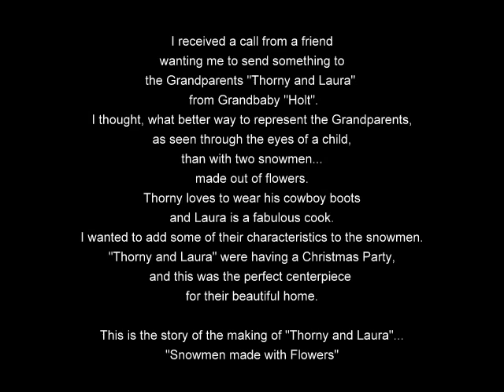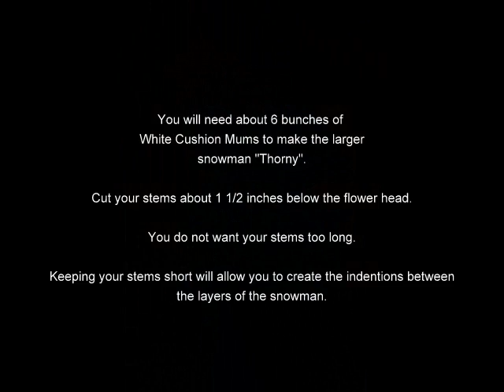"Flower Snowman" by Joe Jumper of The Clay Pot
Learn how to create a "snowman out of flowers".